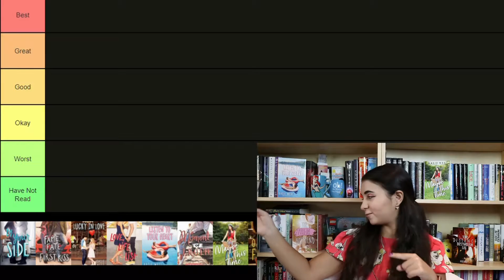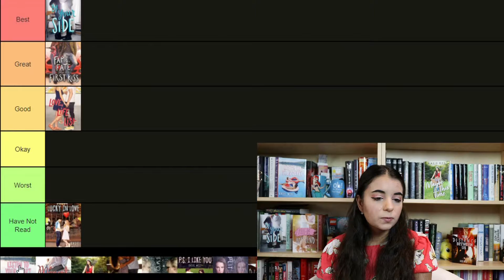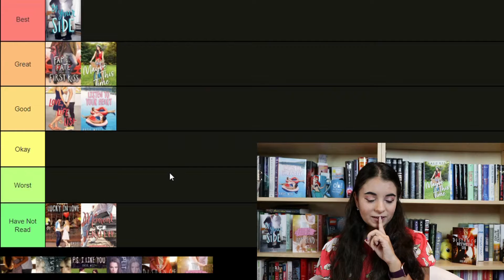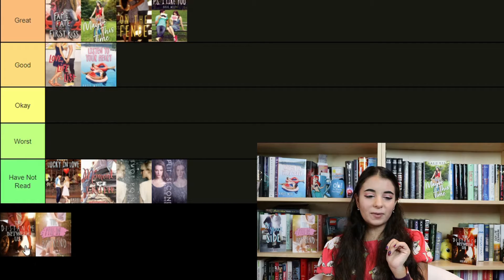Tier Ranking Kasie West Books